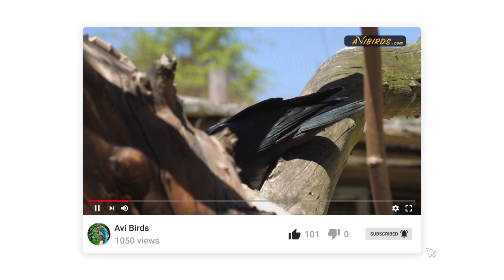Western Jackdaw / Eurasian Jackdaw / European Jackdaw / Jackdaw [Coloeus Monedula]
In this video, we learn about the western jackdaw.

QUICK FACTS
• Lifespan: 5 – 20 years
• Size: 13–15 in
• Wingspan: 25.1 – 28.7 in
• Mass: 8.5 oz
• Family: Corvidae

Description
The western jackdaw, also known as the Eurasian jackdaw or simply the jackdaw, is a passerine bird of the Corvidae family that includes crows, ravens, and magpies.

Its plumage is mostly glossy black with a purple, blue, and green sheen on some areas. It has gray cheeks, nape, and neck. Its eyes are light gray to white, and it has a short, black bill with rictal bristles around the base.

The common call is a metallic, squeaking, dual-note kyak-kyak. Flocks are often heard chattering or cackling. Jackdaws have a hoarse alarm call. They can be trained to imitate human speech.

The western jackdaw is native to Europe, Asia, and Northwest Africa. Most populations are resident, but the northern and eastern populations are migratory. Vagrant birds have been recorded as far as North America.

Habitat
They inhabit wooded fields, steppes, clearings, pastures, cultivated land, coastal cliffs, parks, and urban areas.

Jackdaws are omnivorous and opportunistic with a varied diet comprising small invertebrates, such as beetles, flies, butterflies, moths, spiders, and snails.

They also hunt small rodents, bats, nestlings, eggs, and carrion. Plant foods include grains, seeds, nuts, and berries. They mostly forage on the ground but are also known to raid crops.

Western jackdaws are monogamous, forming lifelong pair bonds. They typically breed in colonies, nesting in tree cavities, cliffs, and buildings, often using chimneys and church steeples as nesting sites.

The nest is constructed on a platform of sticks and lined with hair, wool, grass, and other materials. Females typically lay four or five eggs and the incubation period lasts 17–18 days.

The altricial chicks fledge about a month after hatching but are still dependent on the parents for a few more weeks.

Behavior
Western jackdaws are highly social birds usually seen in flocks, which become larger after the breeding season. They often form mixed-species flocks with crows or rooks. Like other corvids, jackdaws are intelligent birds with complex social interactions.

The species has a wide range and a large, stable population. The western jackdaw is evaluated as “least concern” by the IUCN.